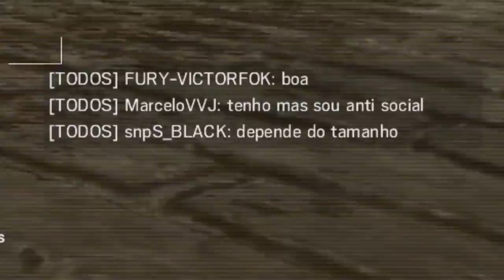DUDA COM MEDO DO BURAQUINHO DO BICHO PAPÃO (Rainbow Six: Siege)